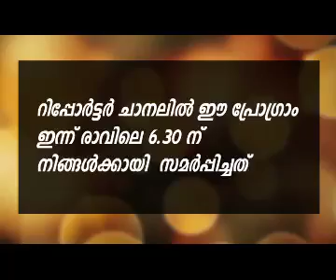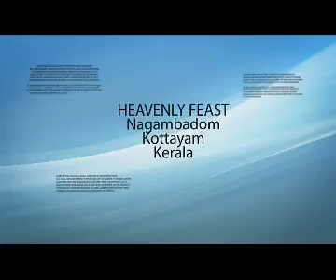Jesus Delivers; Testimony of three young men who miraculously delivered (Part-2)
Reporter episode 2243&2244, July 27th (Monday)